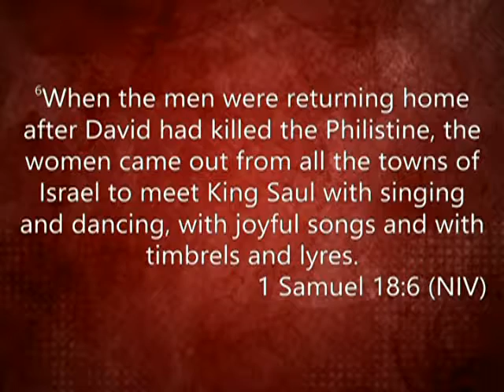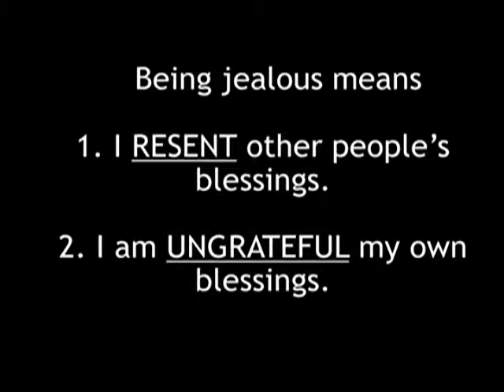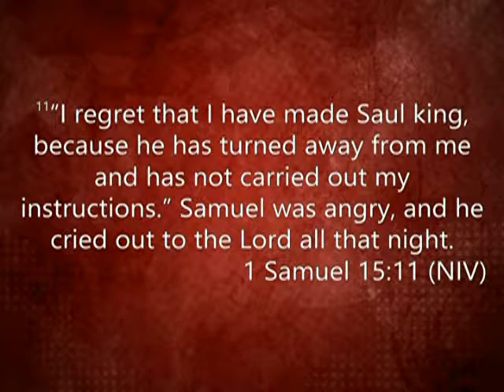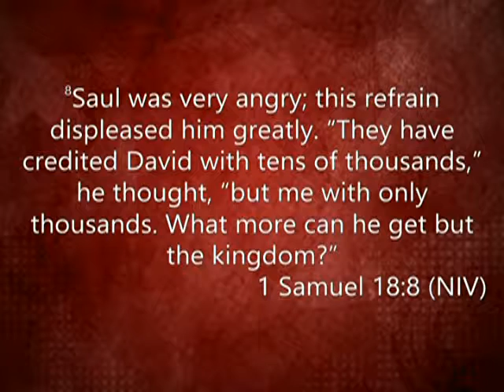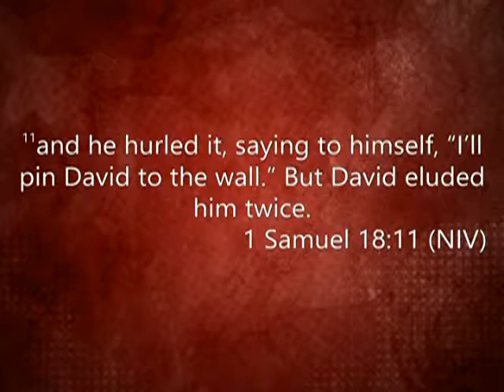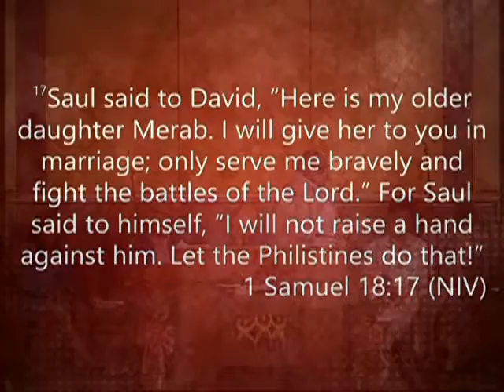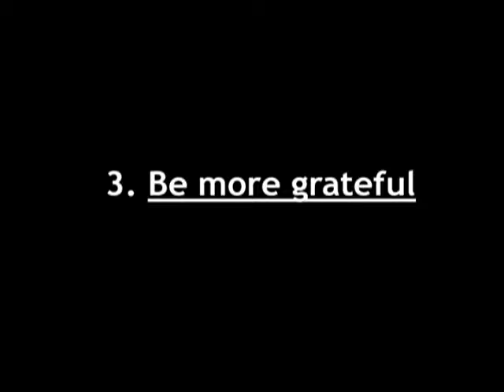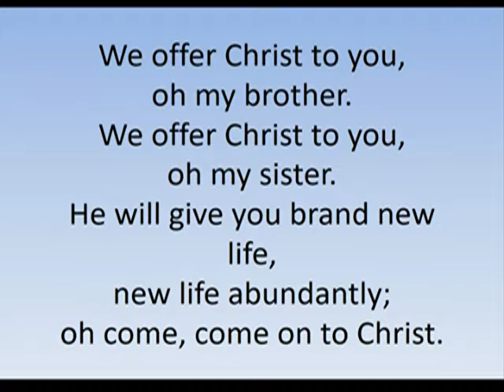The Green-eyed Monster: Battling Jealousy - Rev. Andra D. Sparks - July 14, 2019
"THE GREEN-EYED MONSTER. Battling Jealousy"...7/14/19

-Just because we can’t see the end result of what we’re doing doesn’t mean what we’re doing doesn’t matter

-Faith helps you get thru hardships, not avoid them

-What happens when one is jealous?
Jealousy has two parts: 1) I’m resentful of other people’s blessings & 2) I’m ungrateful for my own blessings

-Saul was easily a “fool”. How? Because anyone who is blessed by God, kept by God, cared for by God, & graced by God, yet turns his back on God, can’t be anything but that!

-Instead of Saul being grateful that the country’s biggest enemy had just been defeated—on HIS watch—he focused on ONE line in this spontaneous song, and let that line jack him up all the way up!
--Saul has been the recipient of solo glory for 20+ years, and once someone else gets one line of glory, he completely lost his mind!
--Being jealous of and keeping your eye on others makes you miserable! (Proverbs 14:30)

-When you’ve got a jealous spirit, it warps how you feel about normal situations: The women singing were simply saying how much of a killer combination Saul & David were, But all Saul could hear is that “David is better”

-Saul was hell-bent on taking out David, WHO HAD BEEN ANOINTED BY GOD, which meant that David—come he’ll or high water—was going to be king REGARDLESS!
-- Be careful who you mess with, because you have no idea if they’ve been chosen by God—and if so—you ain’t fighting them, you’re fighting God!

-If you’re jealous, you’re not being controlled by the Holy Spirit, but by the enemy himself. And the enemy pays attention to your cues, so when you show him what bothers you, she amplifies it and puts directly in front of your face!

-Jealousy isn’t a “summer cold”, it’s a full-blown disease!
* If I don’t get rid of jealousy, jealousy will get rid of me. So do I get rid of it?
    1. Admit you struggle with it
    2. Deal with your own insecurities (every time I get jealous of someone else, I’m revealing something about myself)
    3. Be more grateful (jealousy at its root is a lack of trust in God)
    4. Refocus on what God has for you to do (if you get wrapped up in your calling, you won’t have time to worry about anybody else’s!)
        * David didn’t fill out an application to be king, God simply said “you will be”; God is saying the same thing to you (“you will be”), the question is, is that good enough for you?”

Sermon Notes provided by Deacon Anthony Sparks